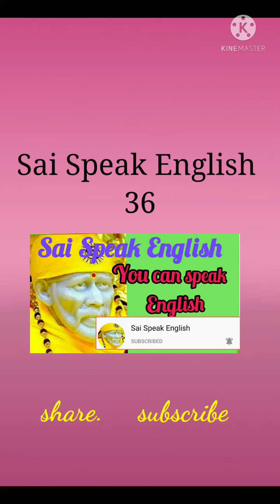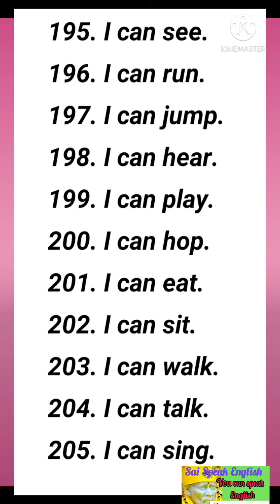Sai Speak English - 36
Starkids
Sai Speak English
Good morning Sai friends
Sai Speak English File 1
Spoken English Classes
Sai Speak English Shorts File 1
Spoken English Classes
Starkids file 1
Thank you Sai friends.